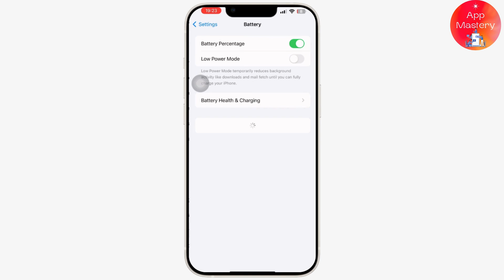Unable to Verify This iPhone Has a Genuine Apple Battery | Fix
Easy Guide on Fixing Unable to Verify This iPhone Has a Genuine Apple Battery.Easily Learn Why is my iPhone saying my battery is not genuine with the help of this guide.

unable to verify this iphone has a genuine apple battery
important battery message unable to verify this iphone has a genuine apple battery
how to fix unable to verify this iphone has a genuine apple battery

Unable to Verify This iPhone Has a Genuine Apple Battery? Don't panic! This @AppMastery video dives deep into why you're seeing this error message and provides clear, step-by-step solutions to fix it. Learn how to determine if your battery is actually genuine, troubleshoot common issues, and keep your iPhone running optimally.

Timestamps:
00:00:00 - Introduction
Learn how to fix the "Unable to Verify this iPhone has a Genuine Apple Battery" issue.

00:00:05 - Open Settings

00:00:10 - Access Battery Settings
Scroll down and tap on the Battery option.

00:00:15 - Battery Health and Charging
Tap on Battery Health & Charging.

00:00:20 - Optimize Battery
Ensure Optimize Battery Charging is turned on. Toggle it on if it is off.

00:00:30 - Return to Settings
Go back to the main Settings menu.

00:00:35 - General Settings
Tap on General.

00:00:40 - Transfer or Reset iPhone
Scroll down and tap on Transfer or Reset iPhone.

00:00:45 - Reset All Settings
Tap on Reset and then tap on Reset All Settings.

00:00:55 - Conclusion